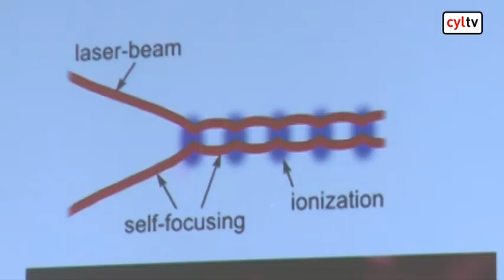Trabajan en un prototipo capaz de reducir las emisiones de CO2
| Se podrían eliminar casi por completo utilizando la radiación láser.